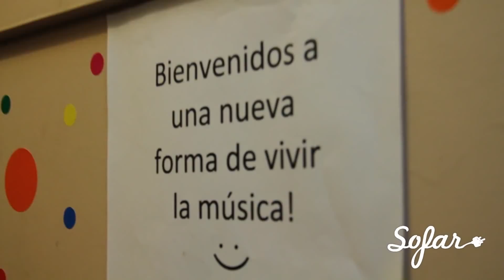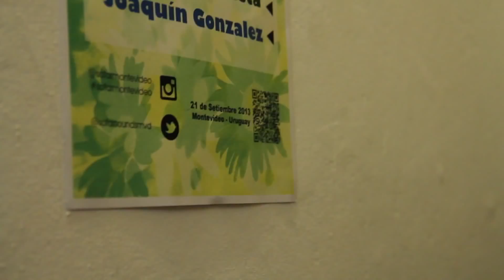Joaquin Gonzalez - Sin Prisa I Sofar Montevideo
Joaquin Gonzalez performing "Sin Prisa" at Sofar Montevideo on September 21st, 2013

(Sofar Sounds Montevideo, Show #477)

Artist: Joaquin Gonzalez

Filmed by: Javier Vallarino, Tatiana Loitey & Silvana Sosa

Edited by: Carolina Olivera Koprek

Audio by: Santiago Uriarte